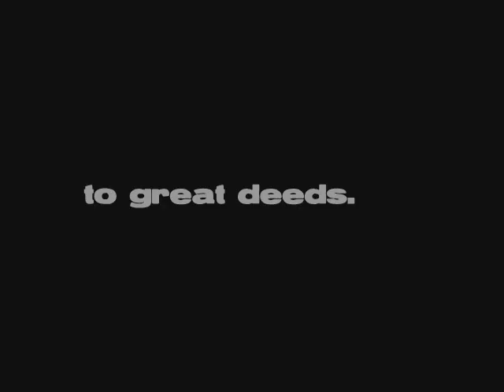dOobAh - Wishful Desires (Arwen's song)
Dedicated to my muse!

Loop used from Lord of the Rings' OST, Liv Tyler aka Arwen performing The Houses Of Healing

ENJOY it as much as I, when I was creating it.